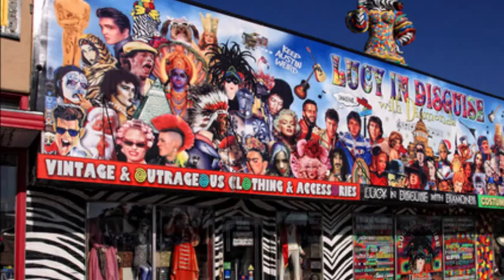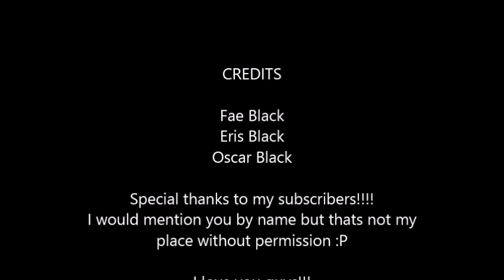012. Fae's Halloween Tag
YOU ARE TAGGED IF YOU FINISH THIS VID
QUESTIONS:
1. Fav Halloween Song?
2. Witches of Vampires?
3. Fav thing about Halloween?
4. Halloween Party or Scary Movie?
5. Skeletons or Zombies?
6 Fav Halloween Candy?
7. Fav Halloween Movie?
8. Fav Halloween Costume?
9. Fav Halloween Store
10. Jack o Lanterns?
11. Bats or Black Cats?
12. Is Halloween your fav holiday?
13. Pumpkin Spice or hot Chocolate?